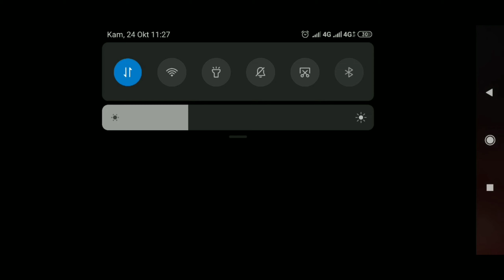Ayo Kita Hancurkan Semua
Jika kalian suka bisa di pencet tombol likenya jika tidak suka pencet tombol sebelahnya

Terima kasi telah menonton

Sampai Jumpa di Video berikutnya see you and jangan lupa tersenyum